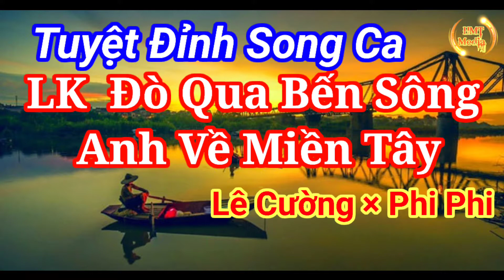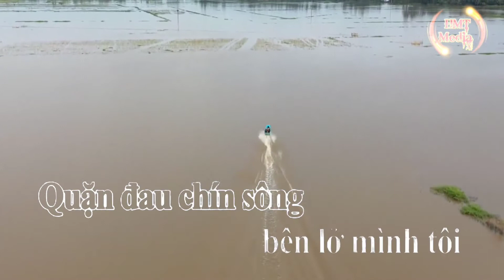LK ĐÒ QUA BẾN SÔNG - ANH VỀ MIỀN TÂY | LÊ CƯỜNG × PHI PHI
Xin Chào Mọi Người Đã Đến Với Kênh 🎞️ HMT Media (Đời Sống Và Giải Trí) Kênh Xin Chia Sẻ Những Video Về Cuộc Sống , Giải Trí , Âm Nhạc , Vietsub Nhạc Hoa , Karaoke Song Ngữ Hoa Việt  , Ẩm Thực , Vào Bếp , Mẹo Vặt  ...Xung Quanh Cuộc Sống Hàng Ngày Của Chúng Ta Mời Mọi Người Ghé Xem Và Đăng ký Theo Dõi Ủng Hộ Kênh Nhé
Theo Dõi HMT Media

🚫Tôi Không Sở Hữu Âm Thanh Gốc Trong Video , Bản quyền thuộc sở hữu của Tác giả và Ca Nhạc Sĩ rất mong Tác giả và Ca nhạc sĩ cho phép Âm Thanh được chạy trên video trên vì vdeo chỉ chia sẻ để giải trí và quảng bá cho chủ sở hữu .
© Âm Thanh Gốc Thuộc về chủ sở hữu tác giả và ca nhạc sĩ
© Video Thuộc Về HMT Media (Đời Sống Và Giải Trí) ☞ Please Don't Reup